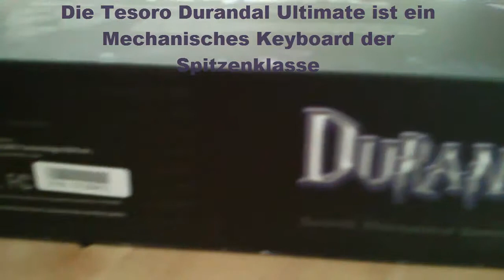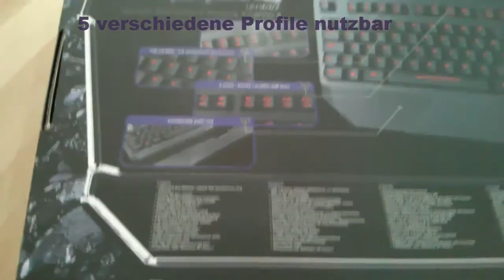Tesoro Durandal Ultimate G1NL Mechanical Keyboard Unboxing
ACHTUNG: Aufgrund von technischen Schwierigkeiten, leider kein Voiceover :(
Because of technical difficulties, unfortunately no voiceover :(

MERKMALE
• USB Full N-Key Rollover.
• Cherry MX Tastenschalter.
• Gaming Grade 50 Millionen Tastenbetätigungen.
• Möglichkeit zur Deaktivierung der Windows-Taste in Spielen.
• Umschalttasten für fünf Profile.
• 128KB Onboard-Speicher.
• Benutzerfreundliches UI für Makro-Setup. 5 Profile, 50 programmierbare Makro-Tasten.Gamezoom Gold Award
• 4 Stufen LED-Hintergrundbeleuchtung und Lichtsteuerung.
• F / W und Anwendung on-line-Update.
• Vergoldete USB-Anschlüsse.
• Integrierte Multimedia-Tasten.
• 2 High-Speed USB 2.0-Ports.
• Audio Kopfhörer- und Mikrofon-Buchsen.
• Bequeme Handballenauflage.
• Anti-Rutsch-Design
• Kompatibel mit Windows XP / Vista / 7.

FEATURES
• Cherry MX Key Switch.
• Gaming grade 50 million key actuations.
• Game Mode for Windows key disable.
• Instant 5 profiles shift keys.
• 128KB onboard memory.
• User friendly UI for macro setup.
   5 profiles,50 programmable macro keys.
• 4 levels LED backlight & dimming control.
• F/W and application on-line update.
• Gold-plated USB connector.
• Embedded multimedia keys.
• 2 High speed USB 2.0 ports.
• Audio headphone and microphone jacks.
• Comfortable palm rest.
• Anti-slip design rubberized bottom stand.
• Compatible with Windows XP / Vista / 7.